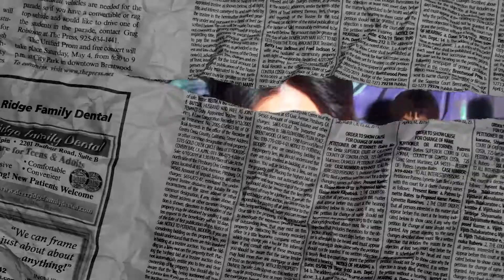[OFFICIAL TEASER] ป้ายหน้ารามคำแหง.2 - RICHKY x DOSE x No.555 (Prod.Nonstate)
[OFFICIAL TEASER]
ป้ายหน้ารามคำแหง.2 - RICHKY x DOSE x No.555 (Prod.Nonstate)

DIRECTED BY : No555